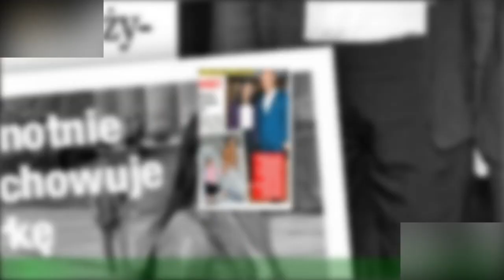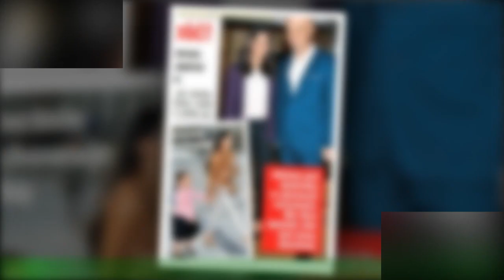Patrycja Soliman urodzila dziecko Adamowi potem wrócil do zony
Odbierajac w 2006 roku dyplom ukonczenia stolecznej Akademii Teatralnej, Patrycja Soliman miala juz na swoim koncie kilkanascie ról i popularnosc,o jakiej jej kolezanki ze studiów mogly tylko marzyc. Role w serialach "Pensjonat pod Róza" i "Glina" przyniosly mlodej aktorce sympatie telewidzów,a kreacje, jakie stworzyla w filmach "Karol. Czlowiek, który zostal papiezem" i "Jasminum"  - uznanie kinomanów i krytyków.